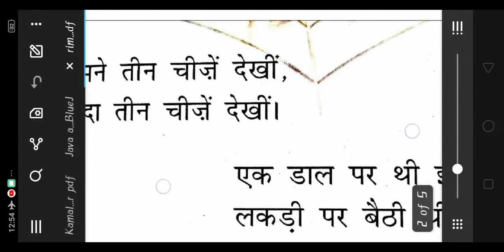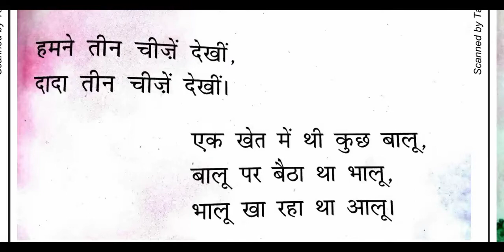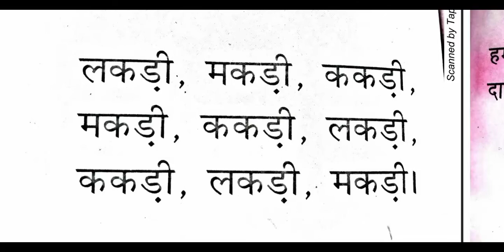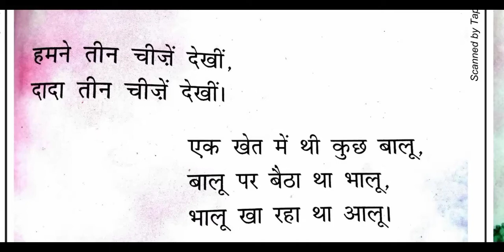|Ncert| |ClassOne-A| | विषय - हिंदी| | पाठ - मकड़ी ककड़ी लकड़ी|